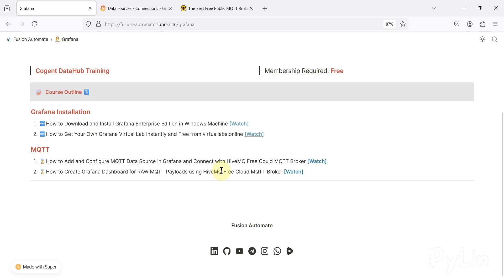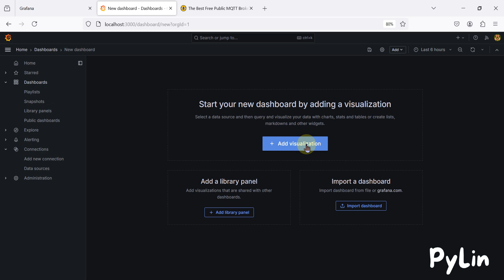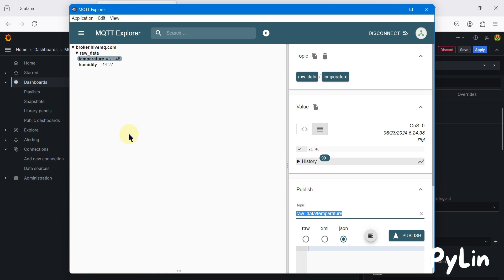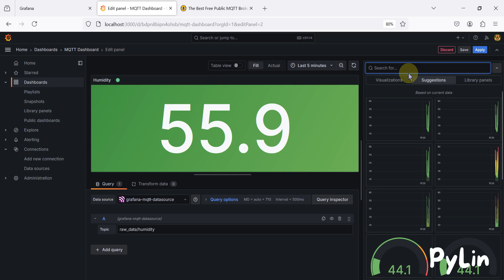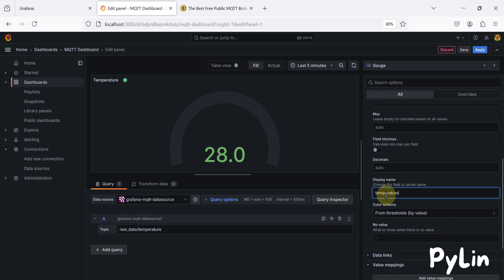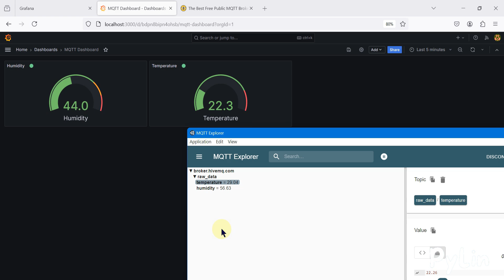How to Create Grafana Dashboard for RAW MQTT Payloads using HiveMQ Free Cloud MQTT Broker | IoT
In this video, we demonstrate how to create a dashboard in Grafana to visualize real-time MQTT payloads for temperature and humidity using HiveMQ free cloud MQTT broker. Follow step-by-step instructions to set up gauge visualizations, customize dashboard settings, and continuously monitor your IoT data.
What You'll Learn:

🚀Building dashboards from MQTT data sources
🚀Visualizing real-time temperature and humidity data
🚀Customizing gauge panels and display configurations
🚀Advanced dashboard customization for IoT monitoring